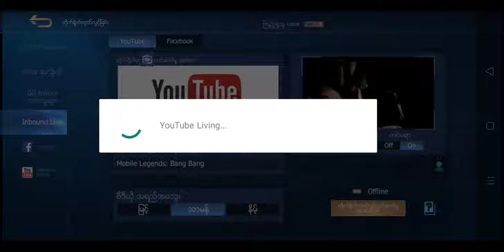Mobile Legends: Bang Bang